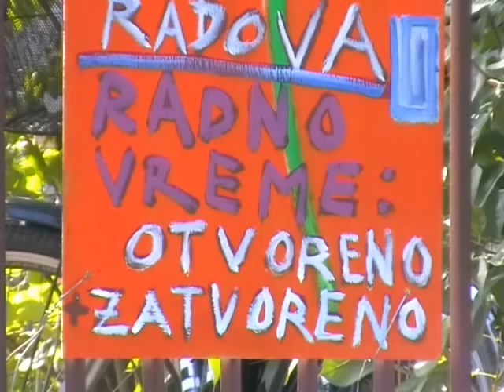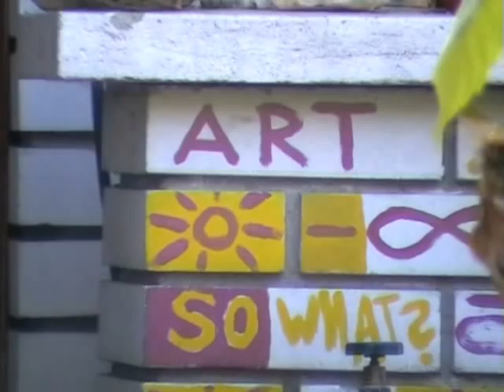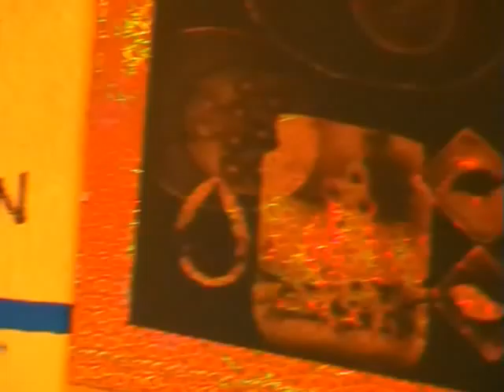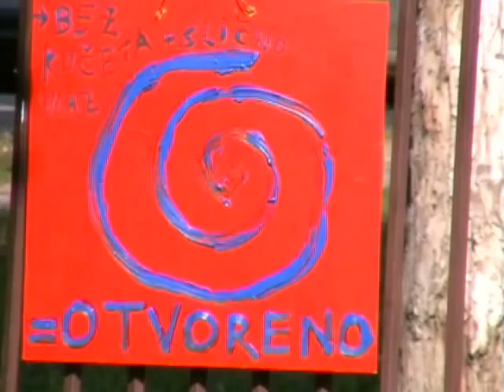ATELJE/GALERIJA Zoran Komatinović ...9.09